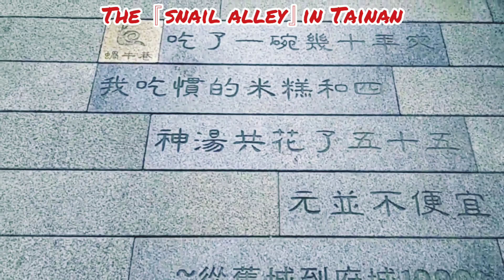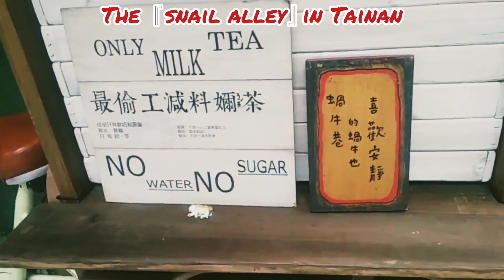⭐63⭐ 😳驚嘆！台南人太厲害 → 因為一隻蝸牛，成功躍升人氣景點 Taking a leisurely in Tainan. snail alley （Southern Taiwan Travel）